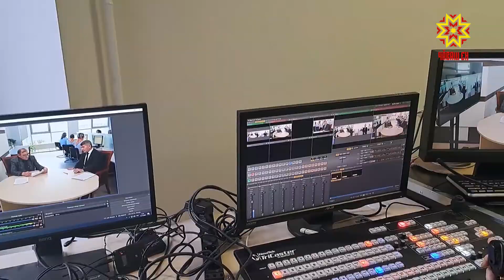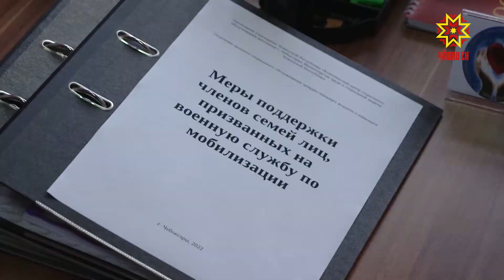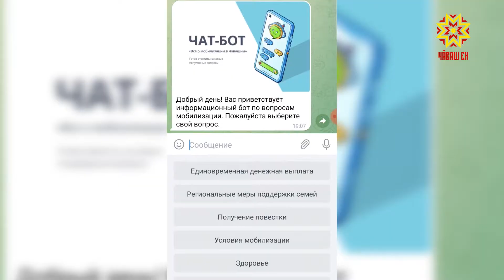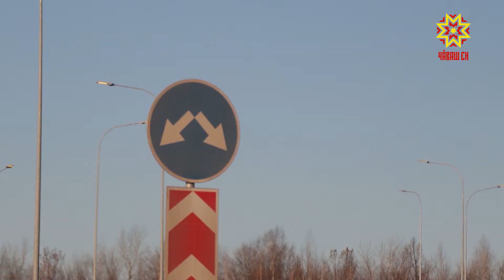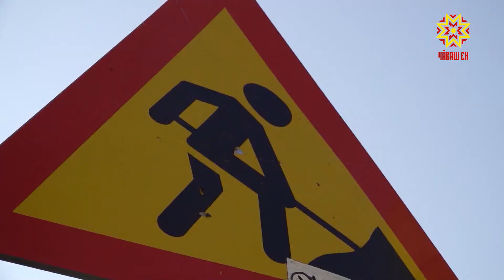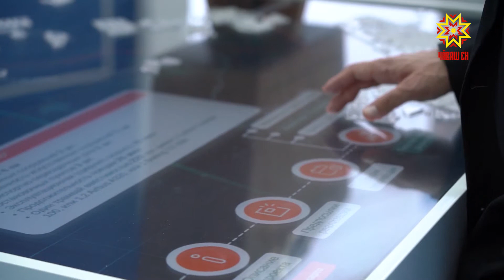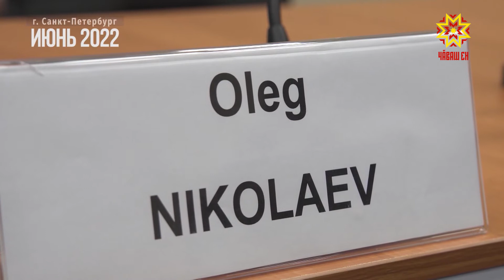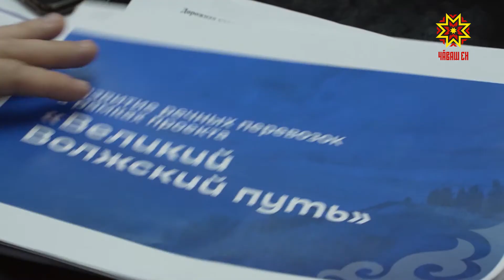Итоги недели. Выпуск 19.11.2022